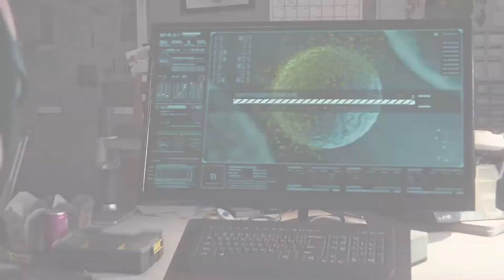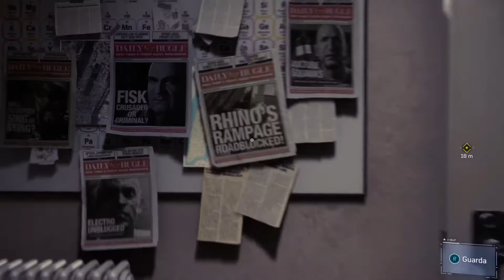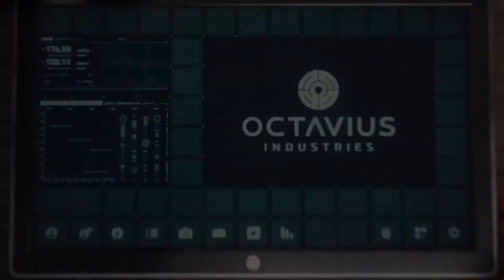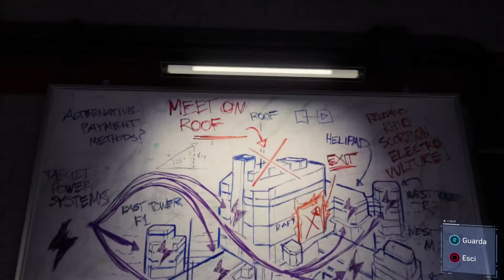Strade di veleno | Marvel's SPIDER-MAN [Walkthrough Gameplay ITA - PARTE 39]